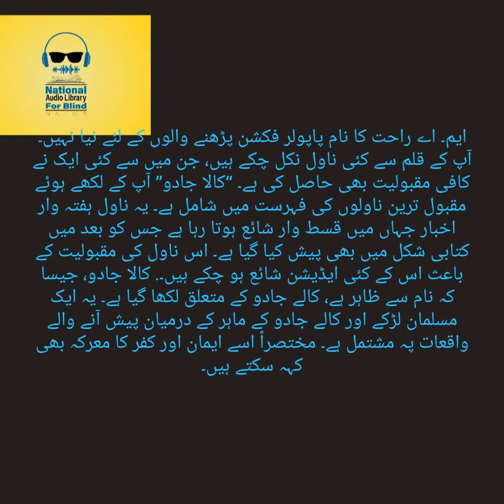Kala Jadu By M. A. Rahat (Complete Urdu Hindi Audio Horror Novel) Episode 28 (Second Last Episode)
This Urdu AudioBook KalaJadu Episode 28 (Horror Novel). Is Written By A Famous Author M. A. Rahat. Is Narrated By Unaiza Mustafa. And It Is Listed Under Novel Category.
ایم۔ اے راحت کا نام پاپولر فکشن پڑھنے والوں کے لئے نیا نہیں۔ آپ کے قلم سے کئی ناول نکل چکے ہیں، جن میں سے کئی ایک نے کافی مقبولیت بھی حاصل کی ہے۔ “کالا جادو” آپ کے لکھے ہوئے مقبول ترین ناولوں کی فہرست میں شامل ہے۔ یہ ناول ہفتہ وار اخبار جہاں میں قسط وار شائع ہوتا رہا ہے جس کو بعد میں کتابی شکل میں بھی پیش کیا گیا ہے۔ اس ناول کی مقبولیت کے باعث اس کے کئی ایڈیشن شائع ہو چکے ہیں۔. کالا جادو، جیسا کہ نام سے ظاہر ہے، کالے جادو کے متعلق لکھا گیا ہے۔ یہ ایک مسلمان لڑکے اور کالے جادو کے ماہر کے درمیان پیش آنے والے واقعات پہ مشتمل ہے۔ مختصراً اسے ایمان اور کفر کا معرکہ بھی کہہ سکتے ہیں۔.
Kala Jadu By M. A. Rahat (Complete Urdu Hindi Audio Horror Novel) Narrated By Unaiza Mustafa